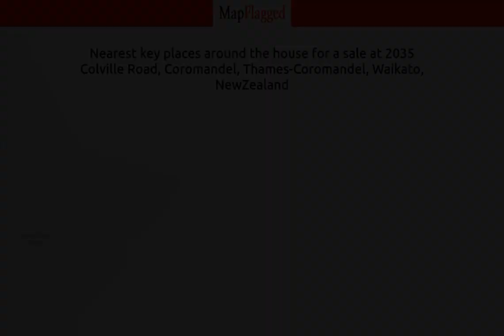NZ | Property at 2035 Colville Road, Coromandel, Thames-Coromandel, Waikato, | MapFlagged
📚 Video Chapters:
0:00 Property Introduction
0:10 Property Price
2:10 Property Address
2:20 Property Description
2:25 Property Key Places
2:30 Subscribe to MapFlagged!

📣 Following is the detail of house for sale at 2035 Colville Road, Coromandel, Thames-Coromandel, Waikato, NewZealand:

Are you hankering to escape suburban stresses for a more leisurely lifestyle? We may well have found your new utopia! Set on the southern outskirts of Colville village, this 20.2960Ha parcel of land features a stunning mix of mature and regenerating native bush that covers rolling to steep hillsides. The driveway leads up to a large cleared north/east facing ridgeline, making the perfect location for your future home, albeit the existing cottage could be a great weekender initially. There are expansive lawns featuring a selection of established fruit trees and, stunning views across the valley to the Coromandel ranges which create a wonderful backdrop. The property is currently off-grid, yet is within close proximity to the Colville General Store, Community Health Centre and School.

🏥 Nearest Hospitals to this Property:
Middlemore Hospital
Thames Hospital

✒️ Nearest Schools to this Property:
Central Kids Putauaki
Kauri Learners
Whitianga Playcentre
Coroglen School

🍕 Nearest Restaurants to this Property:
Cafe Nina
Picnic and Platter
Campbells Steak N Ale House
Mercury Bay Area School
Ninas Eatery & Wine Bar

🚃 Nearest Train Stations to this Property:
Waihi Station
The Strand Station
Tuakau Station

🏬 Nearest Shopping Malls to this Property:
Surfdale Shops
Oneroa Shops
Ostend Store

🌼 Nearest Parks to this Property:
Whitianga Esplanade Playground
Mercury Bay Sports Park
Whitianga Town Centre
Waimarie Park Nursery
Kaitoke Scenic Reserve

🎥 Nearest Movie Theaters to this Property:
Goldfields Cinema
Whangamata Cinema
Mercury Twin Cinemas
Thames Multiplex Cinema
Multiplex Cinemas

☕ Nearest Cafes to this Property:
Cafe Nina
The French Fig
Jandals Cafe

✈️ Nearest Airports to this Property:
Ardmore Airport
Matamata Airport
Auckland Airport
Whitianga Airport

🏢 Nearest Stores to this Property:
Whitianga Chiropractic
Whitianga Upholstery
Mike McCormacks Art Studio
Olivers Deli Bakery

➕ Nearest Doctors to this Property:
Osteopathy Matters
The Doctors Surgery